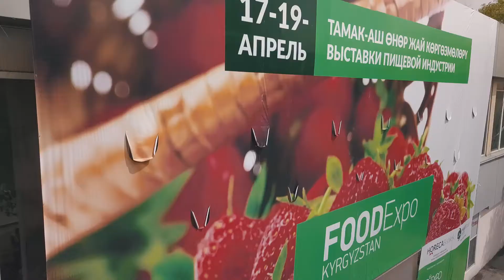Выставка Пищевой индустрии в Кыргызстане Завод Альтернатива